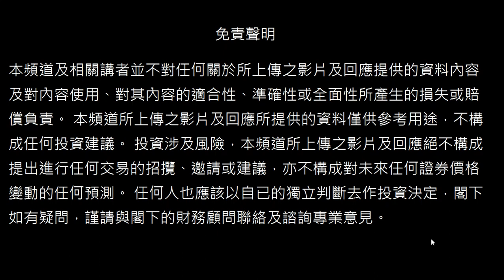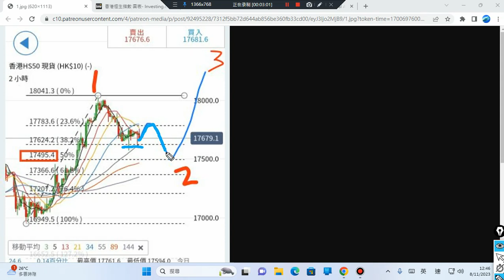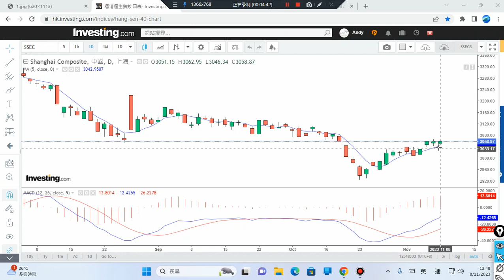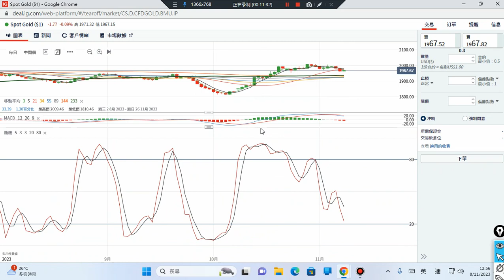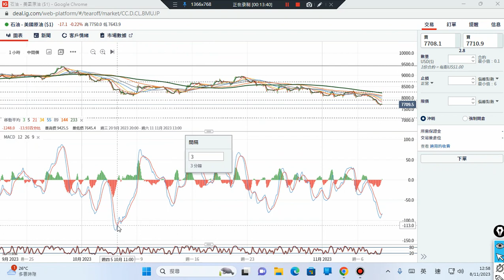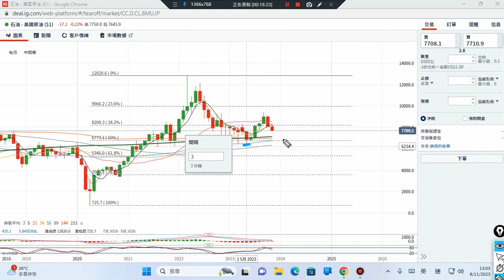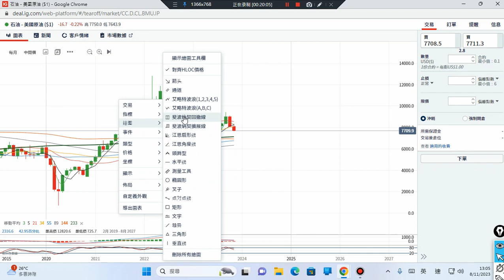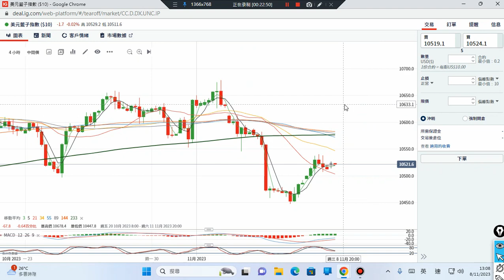08/11/2023 美元,原油,恆指,黃金,美股,上証 波浪理論 技術分析